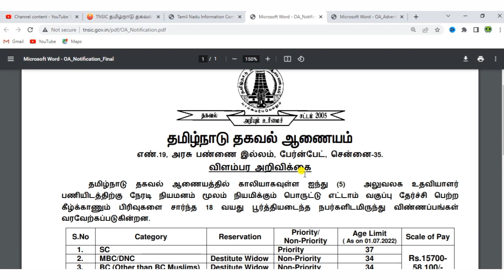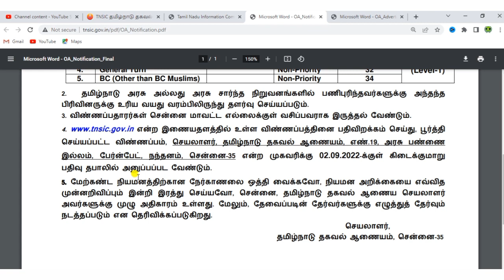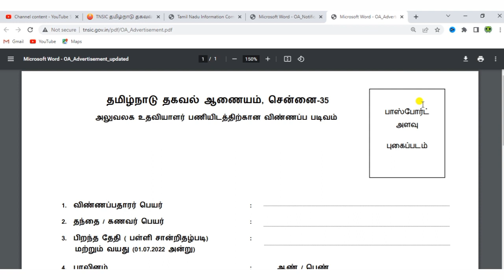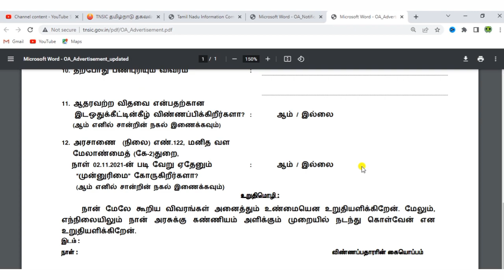தமிழக அரசு தகவல் ஆணையத்தில் வேலைவாய்ப்பு 2022 | TNSIC RECRUITMENT 2022 | TNJOBS 2022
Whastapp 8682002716